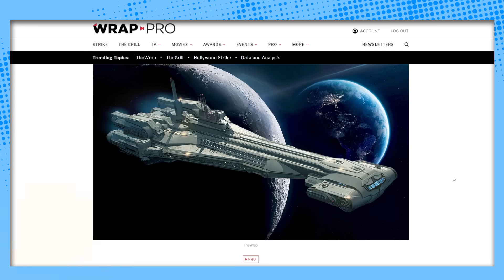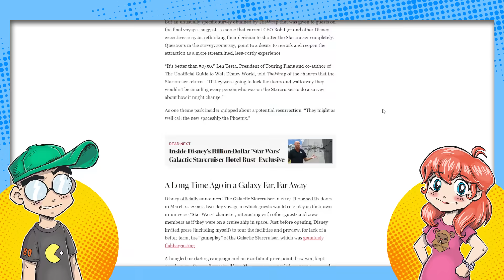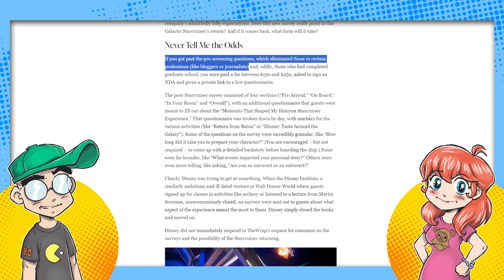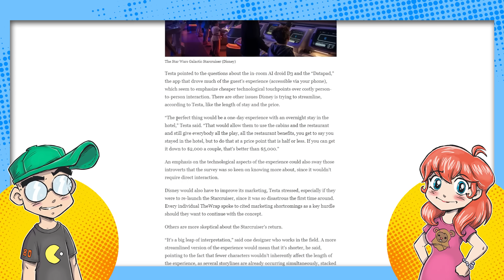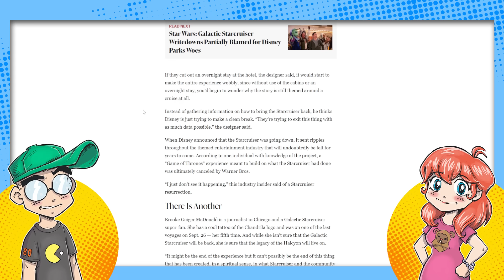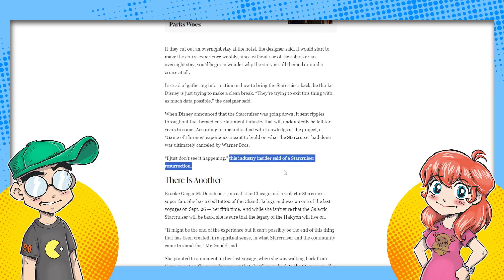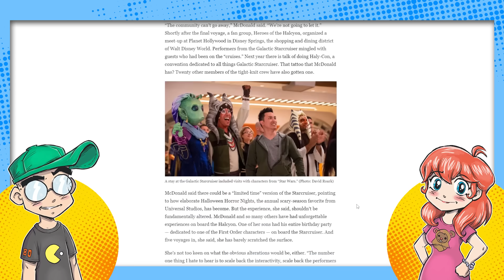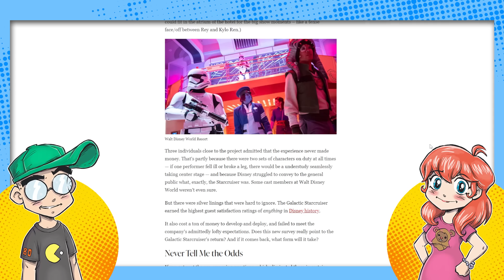Disney Might RESKIN The Star Wars: Galactic Starcruiser Hotel?!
Somehow, the Galactic Starcruiser returned? Is Disney thinking about tweaking and reopening the ill-fated Galactic Starcruiser hotel for Reylos with entirely too much money? Can it even be salvaged? What would a retheme even look like? Is it too much to hope for an Original Trilogy reskin? Probably...